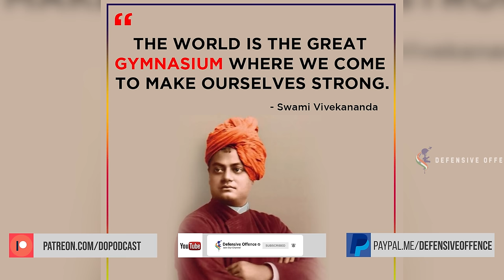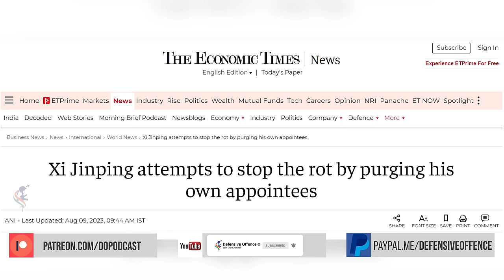Lt. Gen. Raj Shukla Explains & Analyses Warfare Capabilities of China vis a vis It's Enemy States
Lieutenant General Raj Shukla, PVSM,YSM, SM, ADC is a retired General Officer of the Indian Army who served as the General Officer Commanding-in-Chief of the Army Training Command (GOC-in-C ARTRAC). He assumed office on 1 May 2020, succeeding Lt Gen P C Thimayya. He superannuated on 31 March 2022.

Shukla is an alumnus of Uttar Pradesh Sainik School Lucknow , National Defence Academy Khadakwasla Pune and Indian Military Academy. Shukla was commissioned into the Regiment of Artillery in December 1982. He has also attended the Defence Services Staff College, the Higher Defence Management Course at the College of Defence Management and the National Defence College.

Shukla has commanded a Medium Regiment in the Eastern theatre as part of a Mountain Division. He later took the regiment to the Desert as part of a Strike Corps. He has also commanded an Infantry brigade in Counter-insurgency operations and an infantry division in the Kashmir Valley, along the Line of Control. He is a qualified aviator and has flown along the borders in Sikkim and in the North–East.

In his staff appointments, Shukla has served as the General Staff Officer, Grade I (GSO-I) of an infantry division as well as two tenures in the Military Operations directorate at Army Headquarters. He has also served in instructional appointments in the School of Artillery and the Indian Military Training Team in Bhutan.

On 5 July 2018, Shukla took command of the X Corps at Bhatinda from Lt Gen P C Thimayya. After an year's stint at the helm of X Corps, he relinquished command on 30 July 2019, handing over to Lt Gen Ajai Singh. He subsequently took over as the Director General Perspective Planning (DGPP) at Integrated Headquarters of the Ministry of Defence.

On 1 May 2020, Shukla took over as the General Officer Commanding-in Chief Army Training Command from Lt Gen P C Thimayya.

Shukla has been a Research Fellow at the Institute for Defense Studies and Analyses and a visiting fellow at the Centre for Land Warfare Studies.